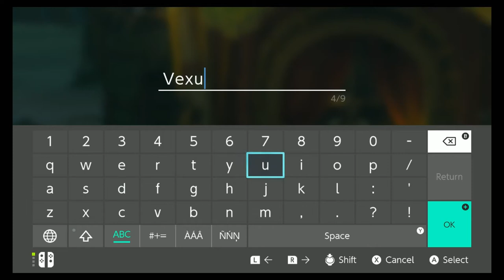Vexus and Hestu! Zelda Breath Of The Wild Ep 10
Welcome Back To The Atty! Enjoy The Show!